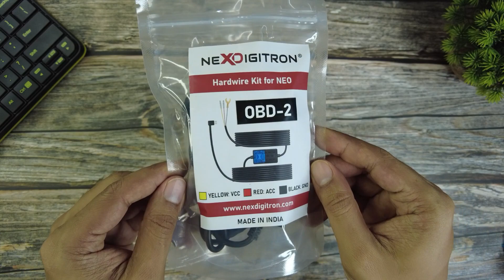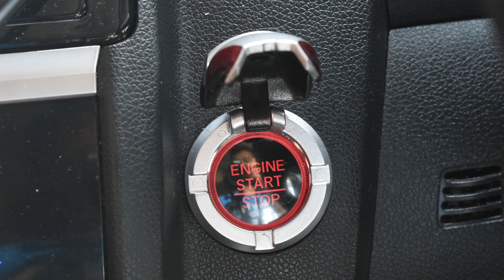NEXDIGITRON OBD-2 Parking Kit for NEO DashCam - Unboxing & Installation